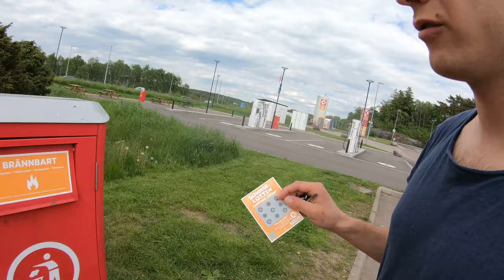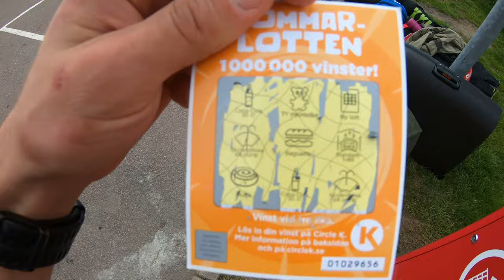Båstad-Mölle, 57 km race | Carl Olander vlogg #178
Tog en sväng ner till Båstad för ett långlopp på rullskidor. 57 km i tryckande värme på Båstad-Mölle.